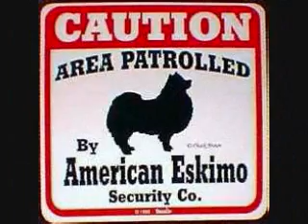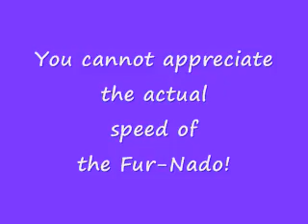Our Dog the Gooch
This Video shows many pictures of our Dog.   He is a American Eskimo

Beware the Fur-Nado!

All this to One Step Closer to the edge by Lincoln Park